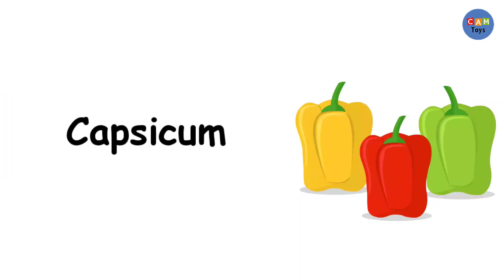Learning Vegatables Name with Cartoon IMages fun fun fun